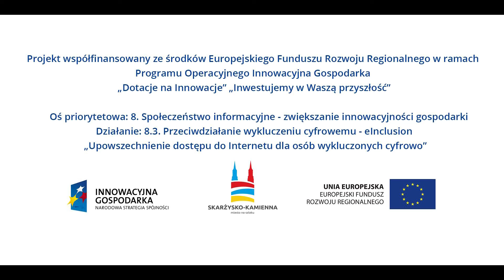Upowszechnienie dostępu do internetu - spot.